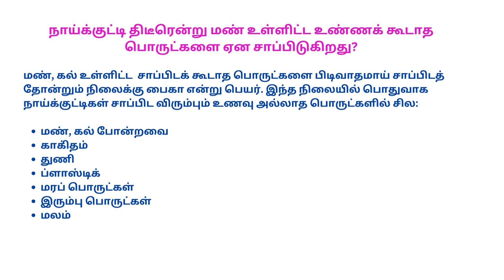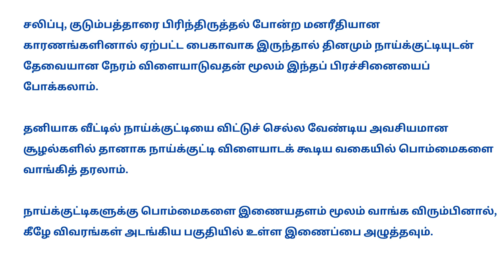நாய்க்குட்டி ஏன் மண், மலம் போன்றவற்றை திடீரென்று சாப்பிடத் தொடங்குகிறது? - நாய்களுக்கு ஏற்படும் பைகா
உங்கள் செல்ல நாய்க்குட்டி திடீரென்று மண்ணையும், கல்லையும், ப்ளாஸ்டிக்கையும் ஏன் மலத்தையும் கூட சாப்பிட ஆர்வம் காட்டினால், அவள் மேல் கோபப்படாமல் காரணத்தை அறிய வேண்டியது அவசியம். "நாயைக் குளிப்பாட்டி நடுவீட்டில் வைத்தால்..." என்ற பழமொழி மிகவும் தவறானது. நாய்க்குட்டியின் பிரச்சினை பற்றி அறியாமல் உருவாக்கப்பட்டது; அல்லது காலத்தால் பொருள் மாறியிருக்கவும் கூடும்.

வீட்டில் நல்ல உணவு கொடுத்தாலும், இப்படி உண்ணக்கூடாதவற்றை தேடிப் போக என்ன காரணம் என்பதை இந்த காணொளி விளக்குகிறது.

நாய்க்குட்டிகளின் சலிப்பைப் போக்கக் கூடிய பொம்மைகளை வாங்க விரும்பினால் கீழுள்ள இணைப்பை அழுத்தவும்.